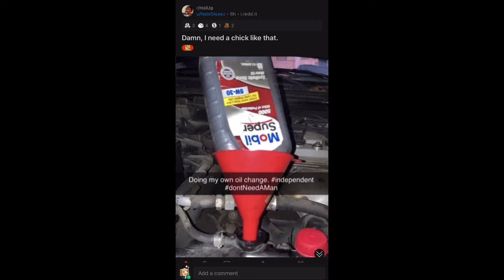Redditors when someone uses an emoji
EMOJI BAD BECUASE DISIQKALPSODJSKAOHEBE